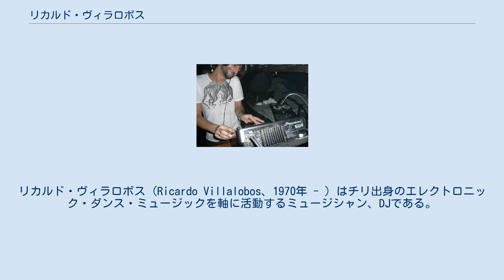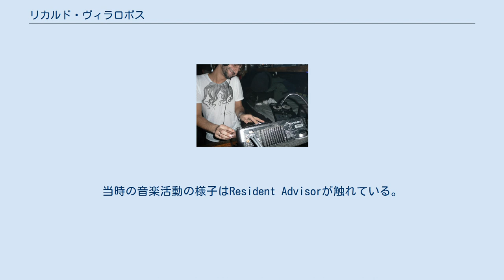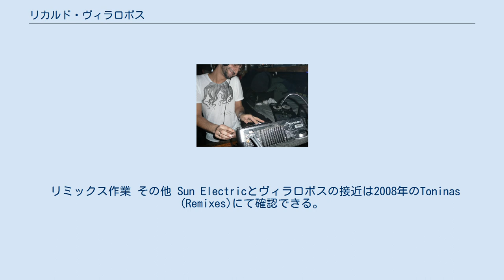リカルド・ヴィラロボス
リカルド・ヴィラロボス (Ricardo Villalobos、1970年 - ) はチリ出身のエレクトロニック・ダンス・ミュージックを軸に活動するミュージシャン、DJである。
 Perlonの看板ミュージシャンであり、テクノやハウスのスタイルの一つであるミニマルを代表する。
 チリ生まれだが、チリ・クーデターの影響で3歳の頃ドイツに亡命した。
彼の音楽は家族からの影響が強く、特に父方の親戚であるビオレータ・パラはチリでもっとも重要なアーティストと語っている。
子供の頃はギターにも挑戦したが、それ以上にコンガやボンゴといったパーカッションを何時間もセッションしていた。
学生時代はラテン・ロックのようなバンドでパーカッションを担当していたが、15歳の頃デペッシュ・モードを聞きエレクトロニック・ミュージックへ関心が移った。
DJ活動や、Playhouseのメンバーとはこの頃に出合った。
 1993年には自身も大きく関わったPlacid Flavourというレーベルで作品をリリースした。
当時の音楽活動の様子はResident Advisorが触れている。
 同レーベルで少なからず活動を続け1995年にはPlayhouseからも作品をリリースしたが、本格的に活動を始めるのは1990年代後半からである。
 Frisbee TracksやLo-Fi Stereoで活躍し、1999年にはPerlonでの活動を開始した。
 2000年代前半彼の音楽性はクリックハウスやマイクロハウスと呼ばれていたが、それらのジャンルやテクノに対して全てハウスが軸であると語っている。
 ミュージシャンとしては、Resident Advisorの2000年代のトップ・アルバム100枚において『Alcachofa』が1位、『Thé Au Harem d'Archimède』が74位。
ピッチフォーク・メディアの2000年代のトップ・アルバム200枚において『Alcachofa』が165位を獲得する等の評価を得ている。
 DJとしては、Resident Advisorの年間DJランキングにおいて07、08、10年に一位を獲得し、８年連続トップ10入りを果たし2014年現在も記録を更新中である。
 「3x12"」は三枚組の12インチレコード、「2xCD」は二枚組のCD。
 リミックス作業 その他 Sun Electricとヴィラロボスの接近は2008年のToninas (Remixes)にて確認できる。
 それ以前には、Odd Machine（Ricardo Villalobos, Tobias Freund + Atom™）が2007年に作品を発表しており、Pink Elln（Tobias Freund） & Atom Heartは1993年にOngaku Musik(Playhouseの親レーベル)より作品を発表している。